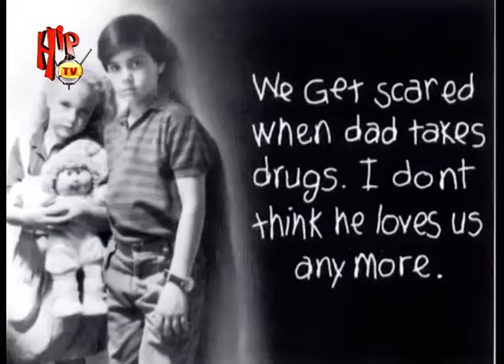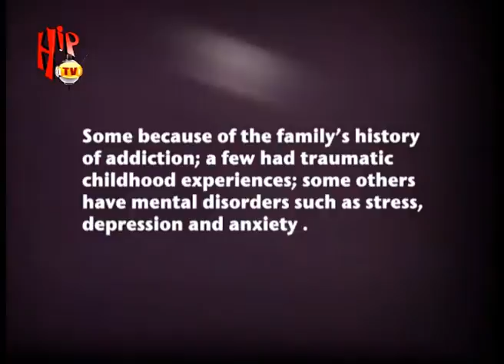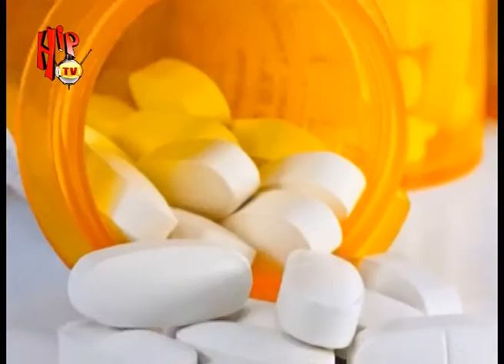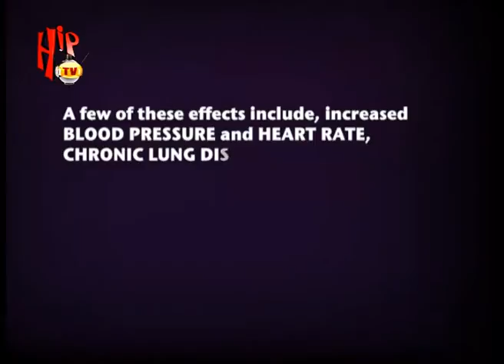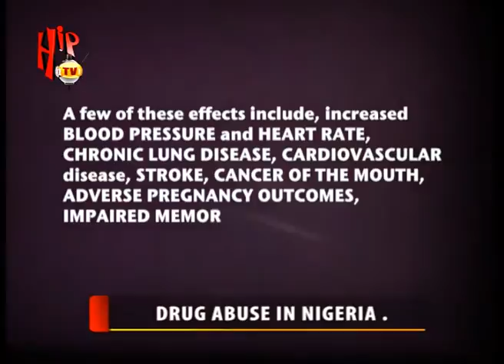PUBLIC ANNOUNCEMENT - DRUG ABUSE IN NIGERIA (Nigerian Entertainment News)